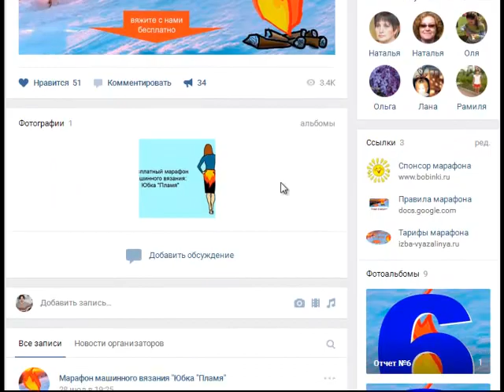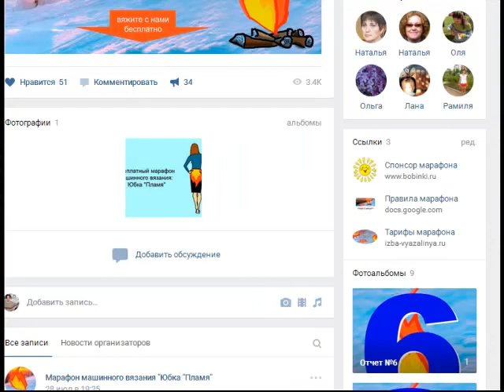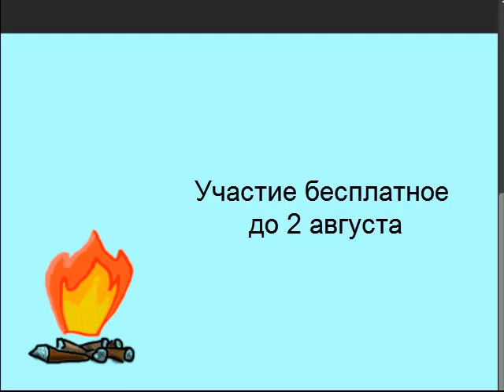2 августа стартует заключительный вязальный марафон